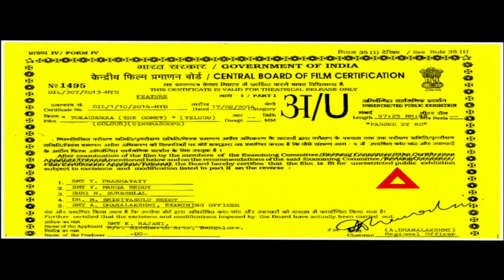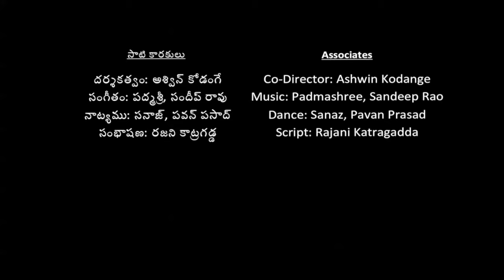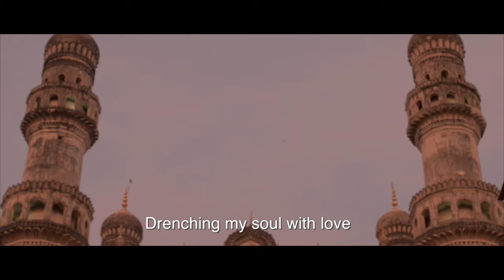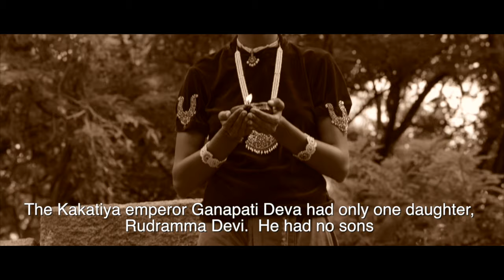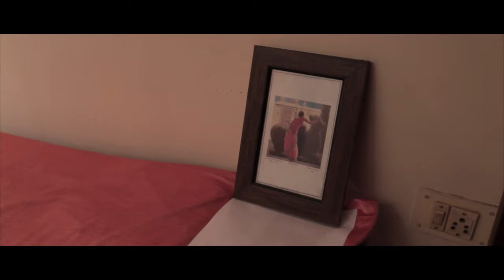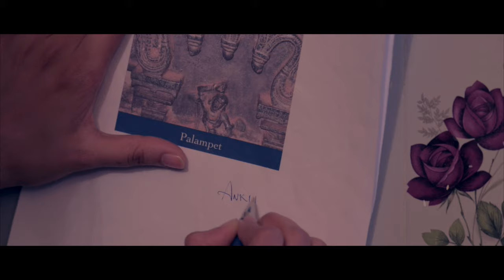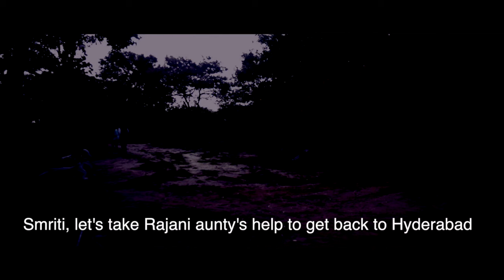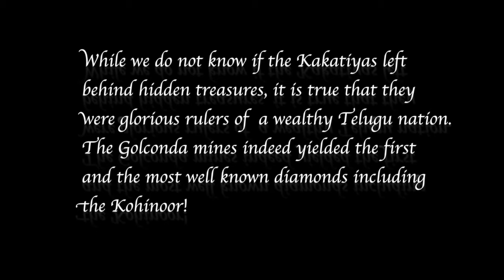Tokachukka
Indie Telugu Movie.  Treasure Hunt!  Subtitled.